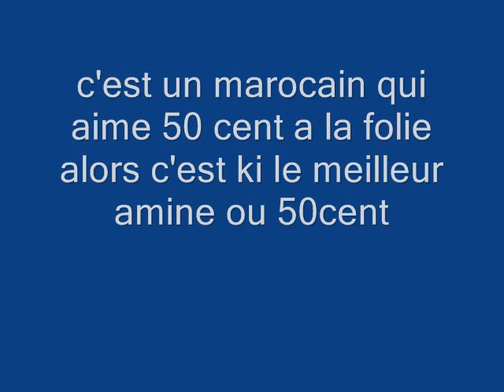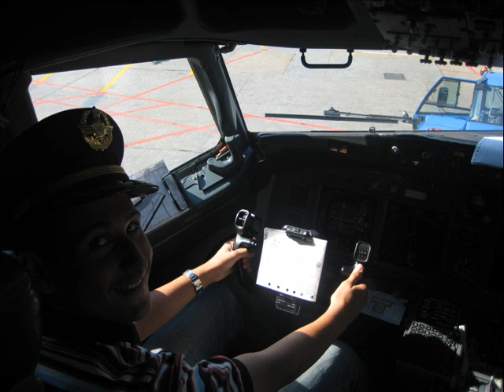amine 50 cent